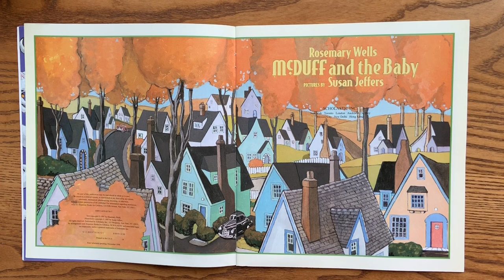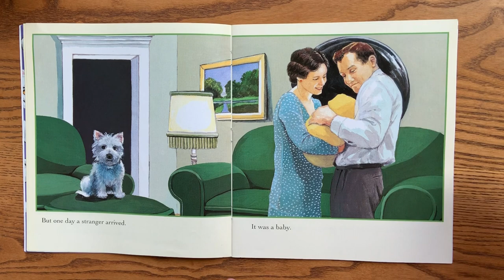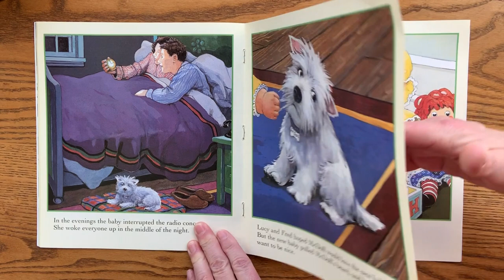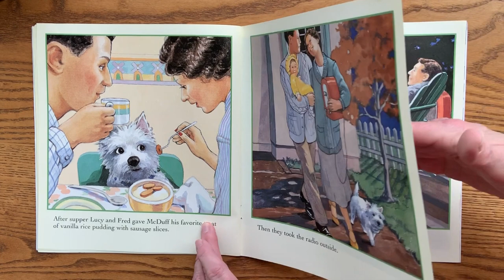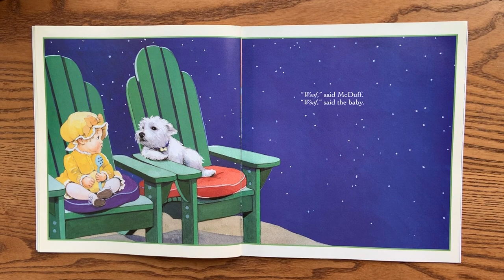"McDuff and the Baby," by Rosemary Wells and Susan Jeffers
Patty reads, "McDuff and the Baby," by Rosemary Wells and Susan Jeffers.